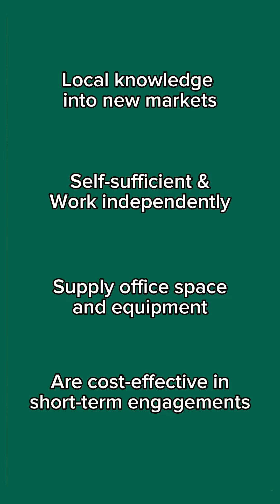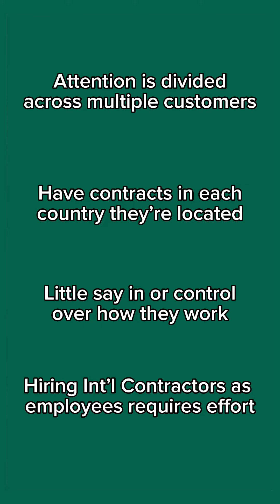The Pros and Cons to International Contractors | Gusto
Scaling and growing a business is challenging - many ups and downs exist.

Hiring international contractors allows you to move quickly and confidently because you have a team behind you.

That’s where we come in - use Gusto to hire, pay, and manage international contractors easily